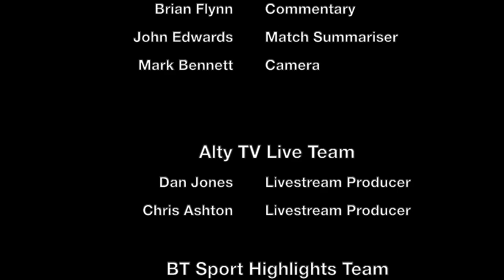Altrincham Vs Chesterfield | 17/11/2020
Vanarama National League Highlights Altrincham 3-2 Chesterfield